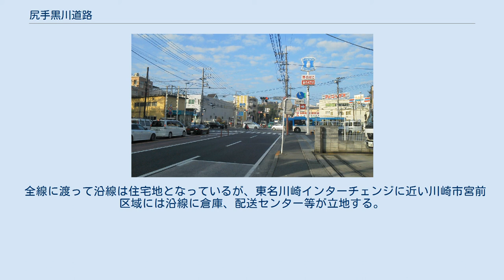尻手黒川道路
麻生区の柿生大橋 宮前区犬蔵付近 尻手黒川道路（しってくろかわどうろ）は、神奈川県川崎市の幹線道路の通称。
川崎都市計画道路3.4.9号尻手黒川線として都市計画決定されているほか、一部区間は主要地方道野川菅生線として主要地方道に指定されている。
 神奈川県川崎市の細長い市域のうち主に横浜市と隣接する地域を、南東部の川崎駅付近から北西部の住宅地までを貫いて結ぶ。
市内を縦貫する主要な幹線道路の一つとして位置付けられている。
 1946年（昭和21年）8月26日に都市計画決定された。
 この他、川崎駅西口から国道1号尻手交差点を経て末吉橋交差点までの神奈川県道140号川崎町田線の区間（一部横浜市内を通過）についても、一連の道路として扱われることがある。
 東名高速道路東名川崎インターチェンジに直接接続する道路であり、交通量は多い。
 全線に渡って沿線は住宅地となっているが、東名川崎インターチェンジに近い川崎市宮前区域には沿線に倉庫、配送センター等が立地する。
また、全線に渡って沿道に郊外型店舗も多く立地している。
 山口台南側交差点から神奈川県道3号世田谷町田線（津久井道、片平2丁目交差点）まで683mの延伸工事は、2005年（平成17年）12月に着工し、2010年（平成22年）10月24日に開通した。
 2014年現在、片平2丁目交差点から先の680mの区間が事業中となっている。